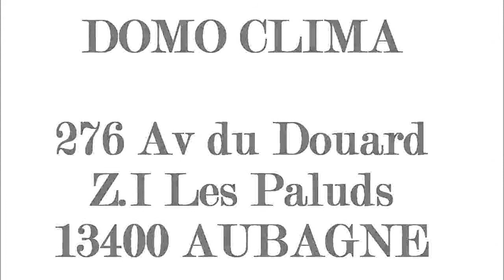Pose Climatisation Bouches du Rhône Marseille 13 Aubagne Ca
Pour plus de détails sur ce bien ___________________________________________________________________________________________domo_clima France Achat / Vente video entreprise immozip Valence video entreprise immozip Prix non communiqué Video entreprise Standard Drôme Rhône-Alpes 26000

Retrouvez nous sur facebook Retrouvez nous sur twitter